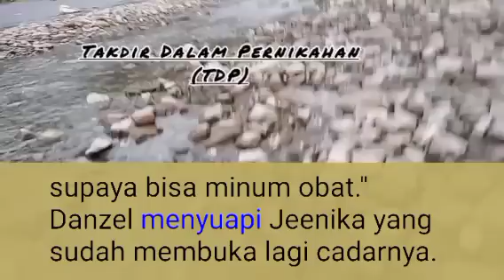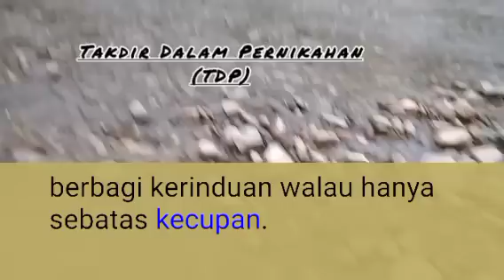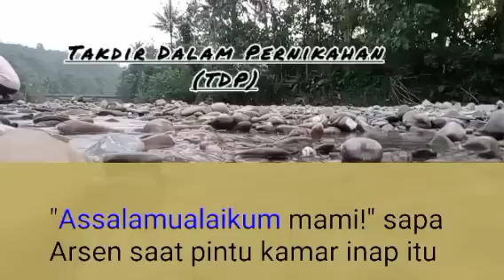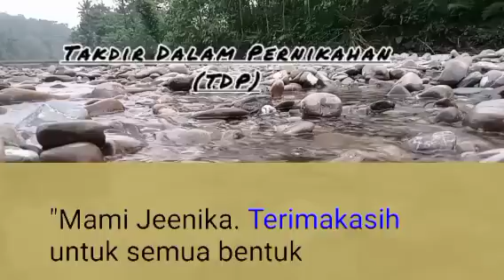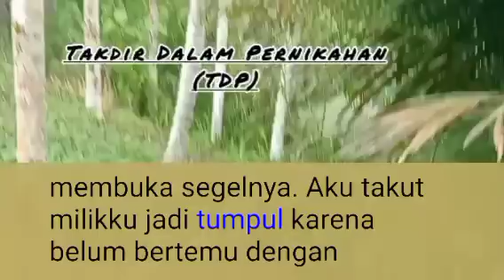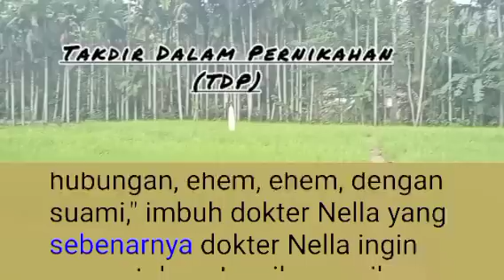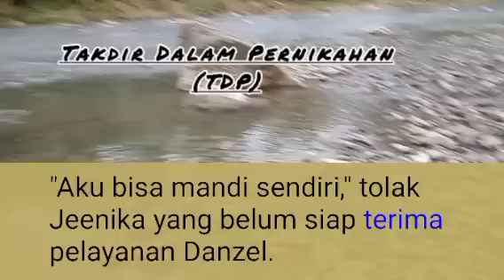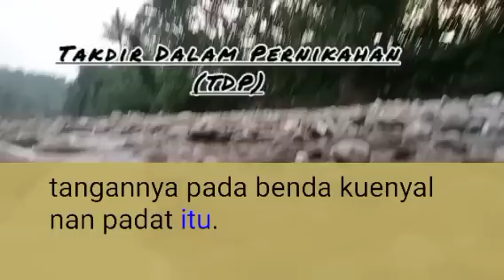Bab 12 | M3nikm4ti Ribi3r Istr1ku | NOVEL ROMANTIS | NOVEL TERBARU | TDP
cerita novel romantis terbaru "Takdir Dalam Pernikahan" Bab 12